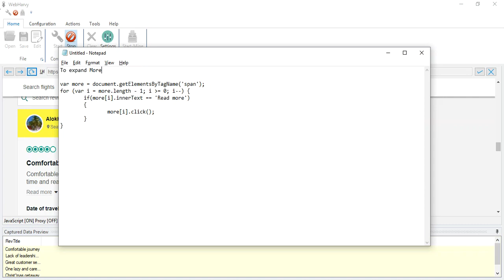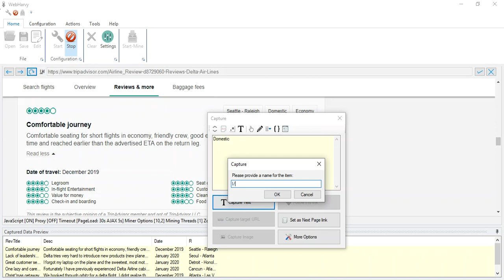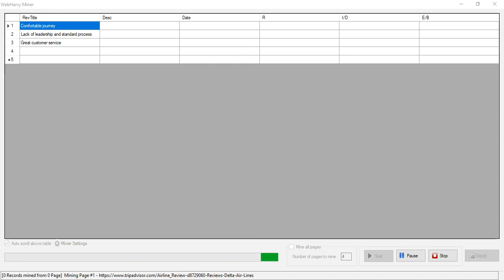How to scrape Tripadvisor Flight Reviews using Webharvy